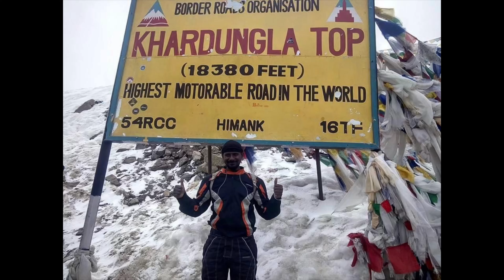💥2015 Ladakh Hero🤟 | 🤯World Biggest Junction in Malaysia 🇲🇾 | Manik V44